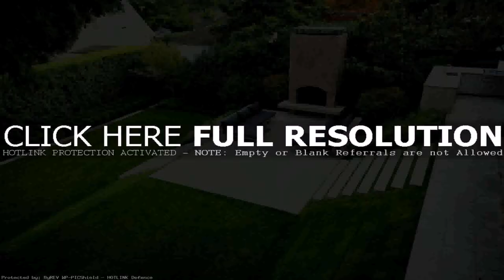Simple Front Balcony Design